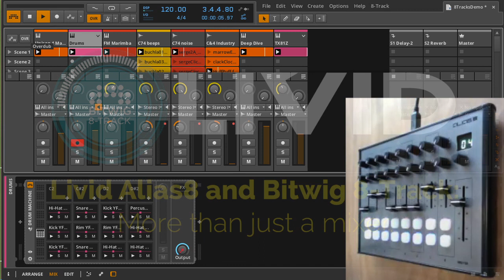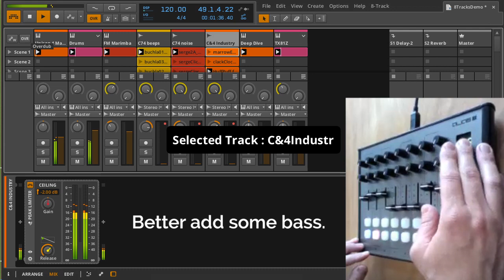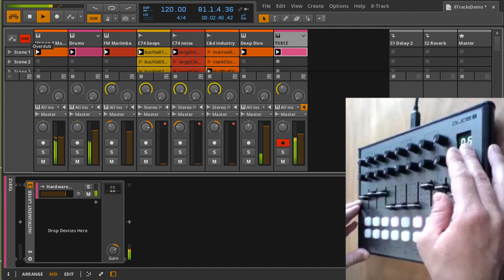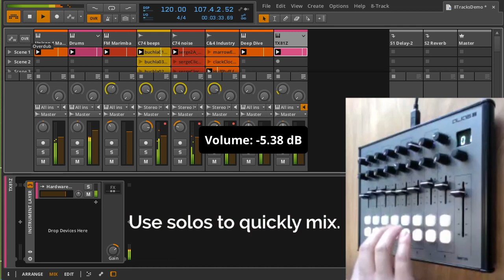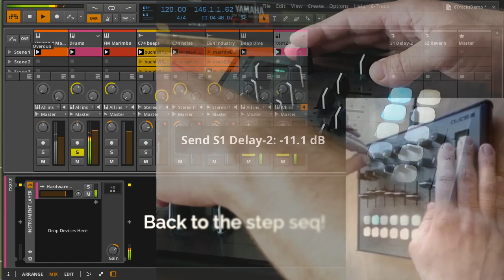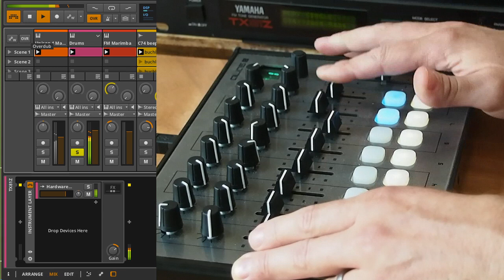Livid Alias8 + Bitwig 8-Track: more than a mixer.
Bitwig 8-Track now comes free with every Alias8. More than a mixer, it's a clever and compact production station.
This video takes you through some of the modes available with the Alias8 in Bitwig 8-Track and Studio. We quickly build up a track using only the Alias-8 getting some serious sound from the free software. All sounds are slighly modified presets, except the 'classseq' step sequencer that is driving an old Yamaha TX81Z.